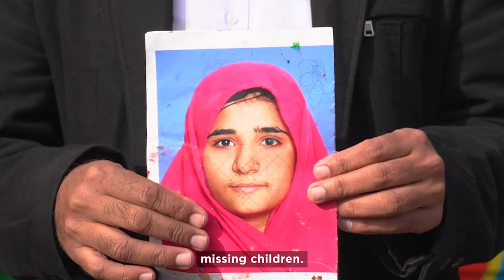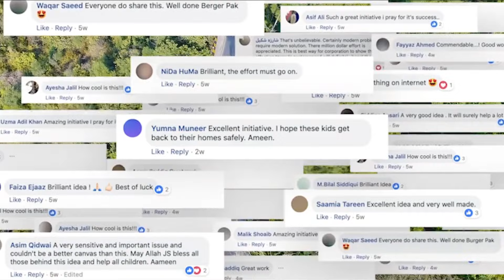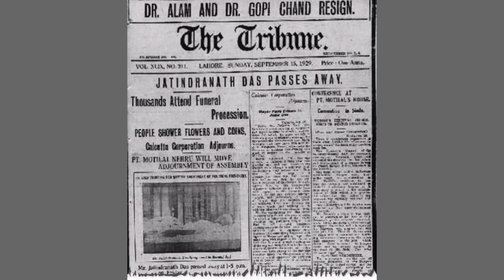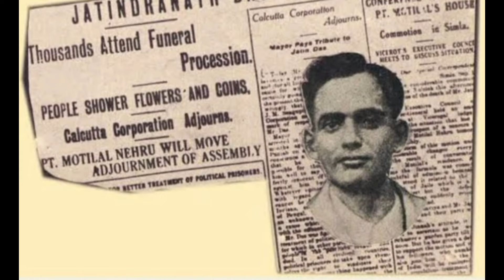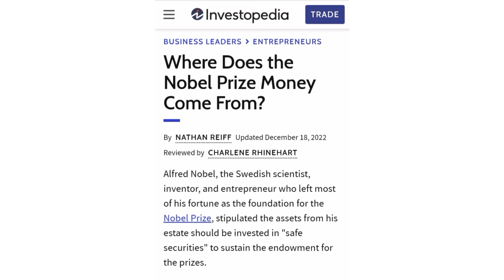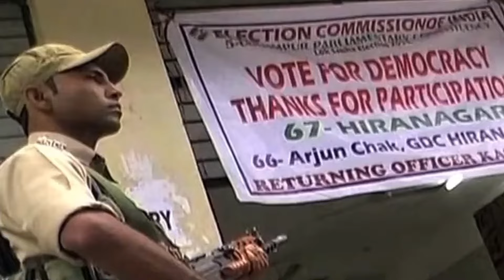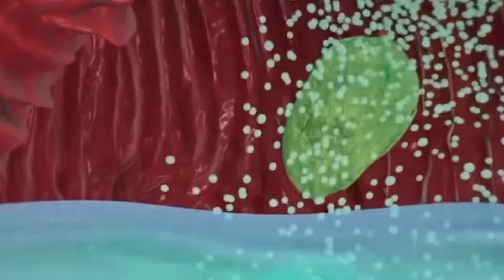NATRAJ & APSARA రెండు ఒకటేన?🤯🤯||dfactstelugu||Telugufacts||Top10facts